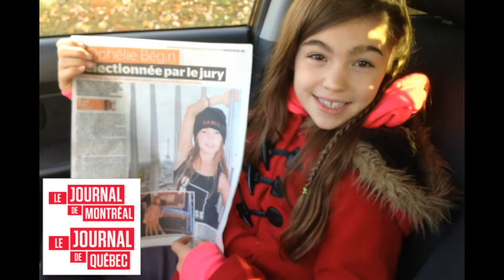MA VIE APRÈS LA FRANCE A UN INCROYABLE TALENT [série web Ophélie danse sa vie] épisode 12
MA VIE APRÈS LA FRANCE A UN INCROYABLE TALENT [série web Ophélie danse sa vie] épisode 12, OPHÉLIE DANSE SA VIE est une Web série où Ophélie Bégin, 9 ans, passionnée par la danse, vous entretiendra dans ses mots d'enfant des sujets en lien avec la réalisation de son rêve (persévérance, passion, émotions, etc.) de façon ludique et amusante. 100% elle-même! Sans se prendre au sérieux, même les adultes peuvent en apprendre car, la vérité ne sort-elle pas de la bouche des enfants?

Diffusion: Du 13 mars au 23 avril 2016

Deux épisodes par semaine
Le dimanche et le jeudi

Réalisé par BO production
Musique originale réalisée par